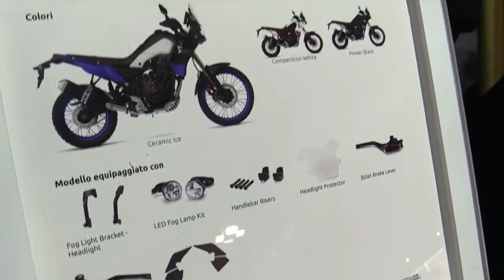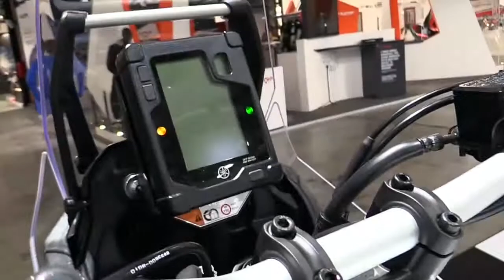2020 Yamaha Tenere 700 Accessorized Premium Rare Features Edition First Impression